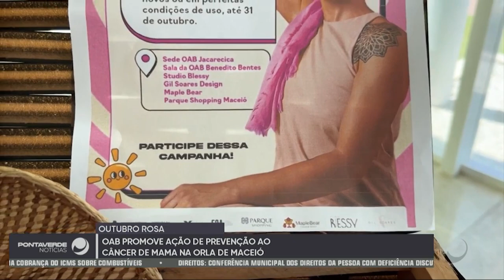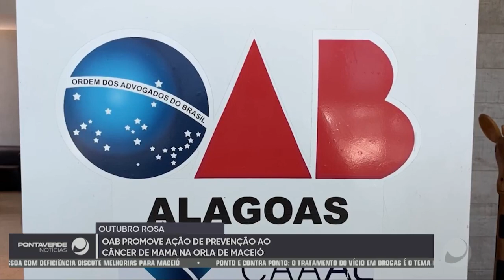OAB promove ação de prevenção ao câncer de mama na orla de Maceió